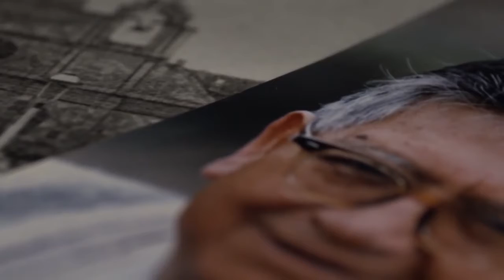MONSEÑOR LEONIDAS PROAÑO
Video Biográfico Personajes Ilustres (Monseñor Leonidas Proaño)
realizado por: Jenebby Escobar, Mary Paz Muñoz y Yurith Suárez